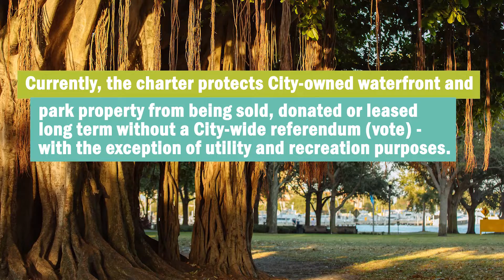Park Conservation and Preservation Referendum | St. Pete, FL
In the upcoming November general election, there will be a referendum on the ballot to amend the City charter to expand the existing utility and recreational exceptions to include conservation and preservation.